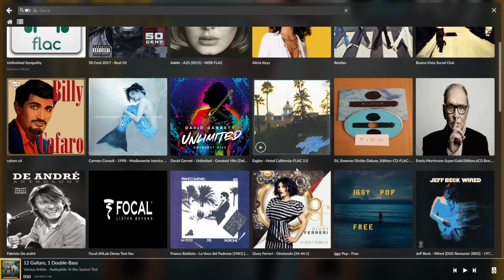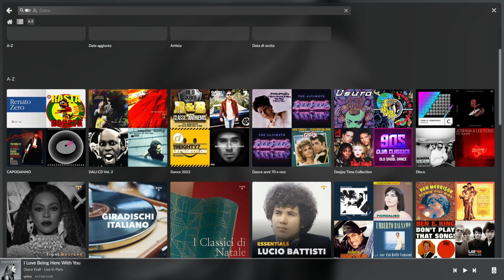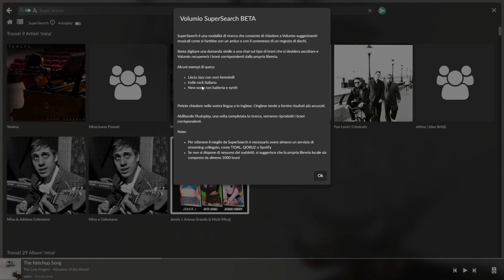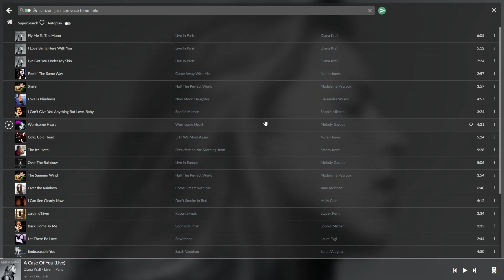Volumio Rivo gli 1 e gli 0 non sono mai stati cosi precisi !!!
In questo video, esploreremo Volumio Rivo, il vincitore del prestigioso premio Eisa 2023/2024. Acclamato dalla critica per la sua straordinaria combinazione di hardware di alta qualità e un software collaudato, Volumio Rivo si distingue come un connubio formidabile per un'esperienza audio senza precedenti!

Capitoli:
00:00 Intro
00:43 Unboxing !!!
02:52 Panoramica
04:50 Sotto il Cofano
7:36 Istallazione
8:39 Software
13: 39 Come suona
14:35 Conclusioni